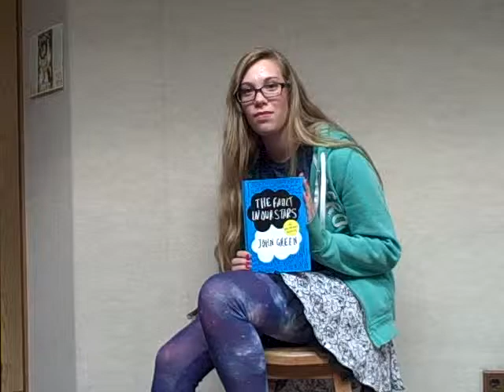The Fault in Our Stars by John Green by Bridget